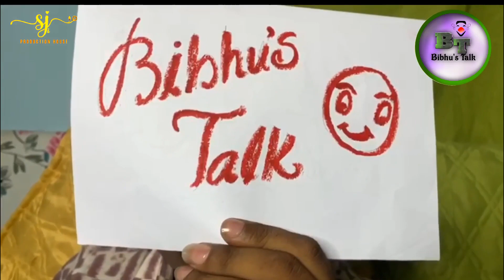New Show Bibhu’s Talk|| Creative Comedy|| Bibhudutta Das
Well this is the new show from Sji production house we are starting , a show with eminent artist Bibhu Das, just sit and relax you will laugh just like crazy...